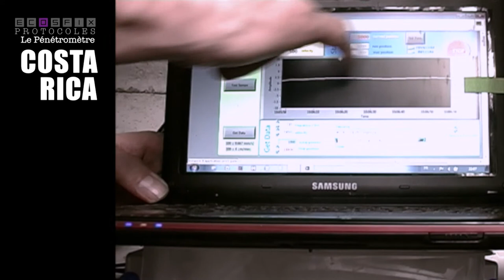ECOSFIX le pénétromètre - Christian HARTMANN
Le pénétromètre est un instrument de mesure de la résistance d'un sol à la pénétration des racines. Utilisés dans le cadre des protocoles expérimentaux du projet ECOSFIX, christian Hartmann, chercheur nous explique dans cette vidéo son utilisation dans le cadre du projet.